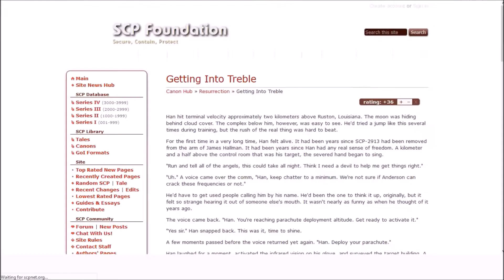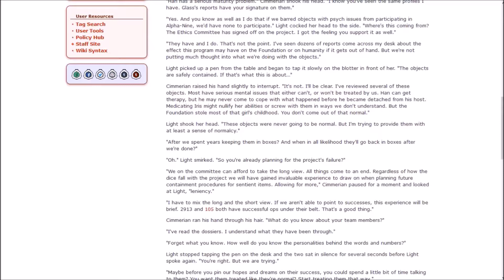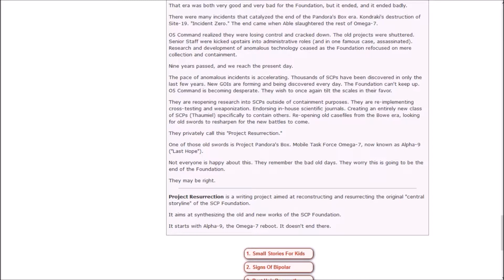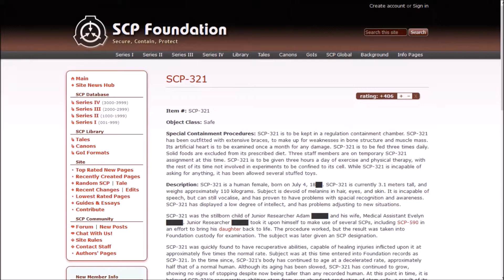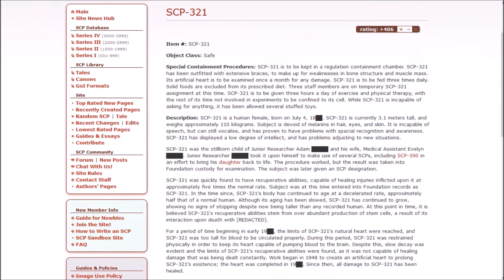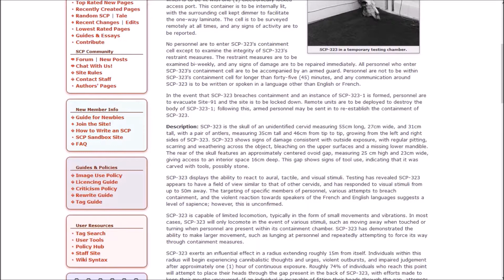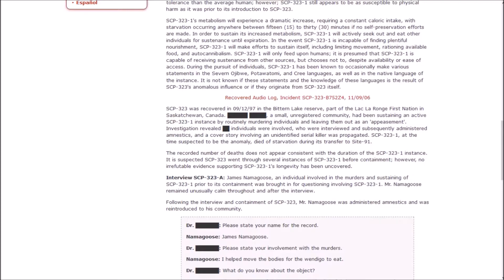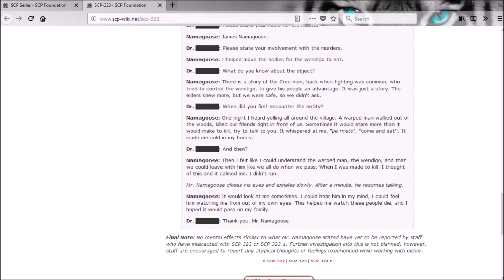Resurrection to Rest | Let's Read SCP Foundation Wiki #80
In this episode, I read the last tale, but there were so much stuff in that box, that I went ahead and did three more SCP entries as well.

00:00 Suicide
03:57 Silence
07:47 Suicide Orchestral
11:45 Hate
16:19 Paranoia II
19:16 Amnesia
23:26 Drown
27:46 Insanity
32:17 Nausea
35:04 Necromorph
38:38 Sacrifice
43:21 Severndroog
46:32 Vertigo
50:16 Pain Orchestral
53:09 Pain
56:04 Paranoia
58:58 The Empty Doll